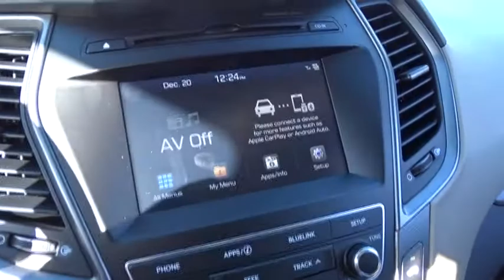2018 Hyundai Santa Fe Sport Countryside, Oak Lawn, Tinley Park, Orland Park, Downers Grove, IL 00080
2018 Hyundai Santa Fe Sport
2018 Hyundai Santa Fe Sport 2.4 - Stock#: 00080470 - VIN#: 5XYZUDLB1JG507744

Ettleson Hyundai
6420 Joliet Road